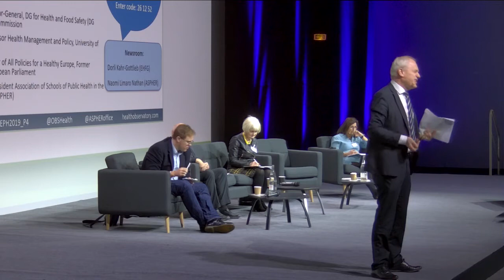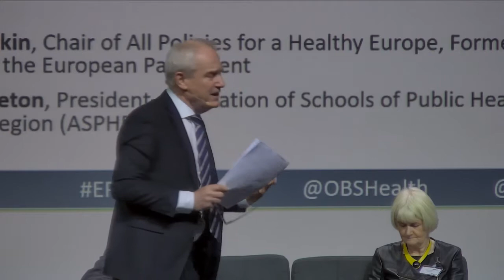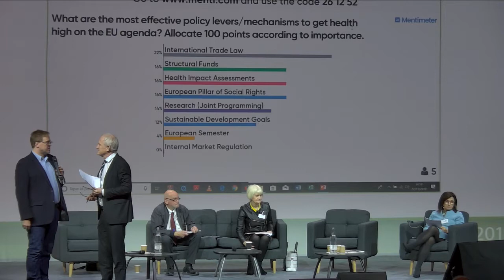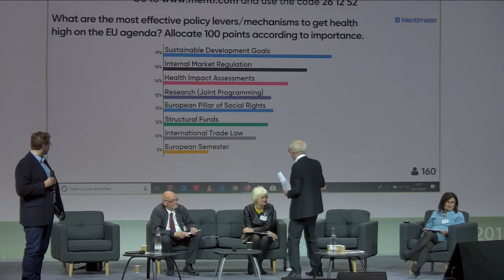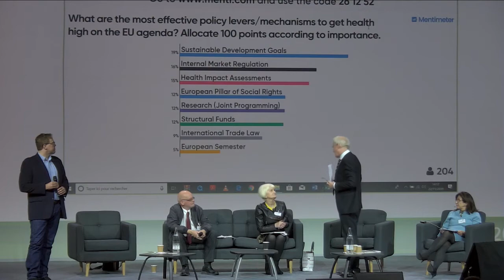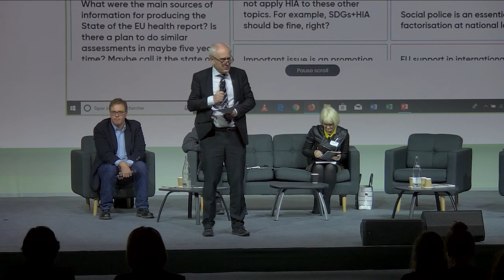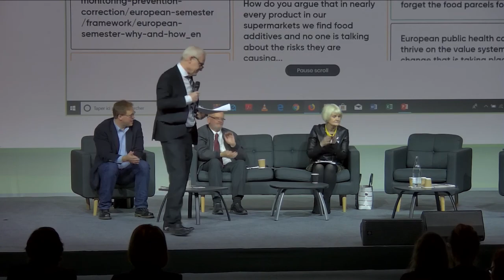European Public Health Conference Marseille 2019 - Plenary 4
Plenary 4 – Bridging towards the future of public health in Europe (II). Can we and how do we ensure Health in All EU Policies?
Friday 22 November, 13.40 – 14.40, Marseille, France
Organisers: European Observatory on Health Systems and Policies, ASPHER

Moderator: Josep Figueras, Director European Observatory on Health Systems and Policies

Keynote speaker/Panellists:

Anne Bucher, Director-General, Directorate-General for Health and Food Safety (DG SANTE), European Commission
Scott L Greer, Professor Health Management and Policy, University of Michigan, United States
John Middleton, President Association of Schools of Public Health in the European Region (ASPHER)
Marian Harkin, Chair of All Policies for a Healthy Europe, Former Member of the European Parliament
Andrija Stampar medal ceremony:

Gaetano Maria Fara, Professor Emeritus of Public Health, Sapienza University of Rome
Newsroom:

Dorli Kahr-Gottlieb, Secretary General of the European Health Forum Gastein
Naomi Nathan, ASPHER Fellow